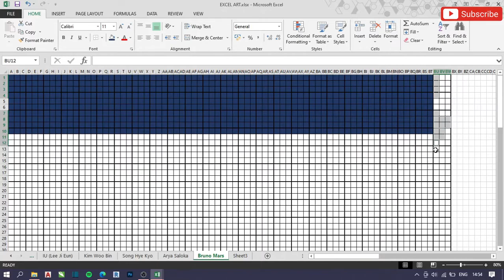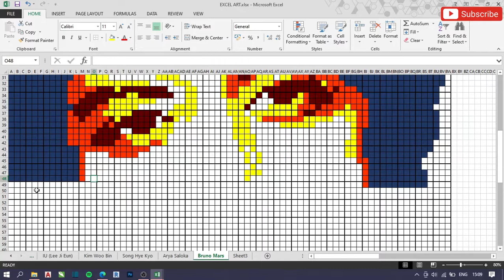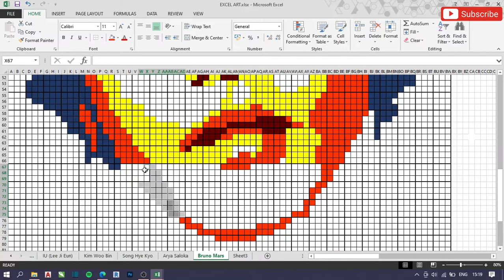BRUNO MARS PIXEL ART - MICROSOFT EXCEL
Pixel Art with Microsoft Excel